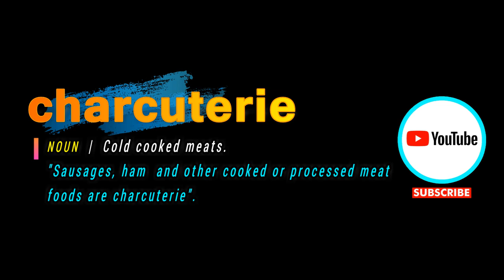How To Pronounce Charcuterie | With Definition or Examples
How To Pronounce / How To Say Charcuterie

Vocabulary Builder

1000 Most Common English Words, Most Used Words